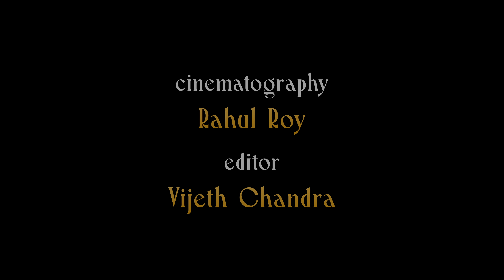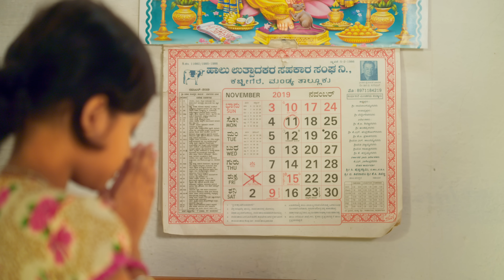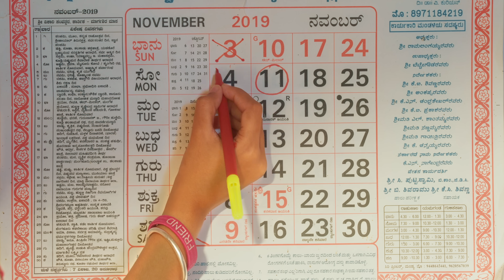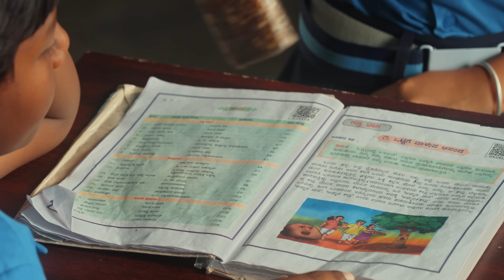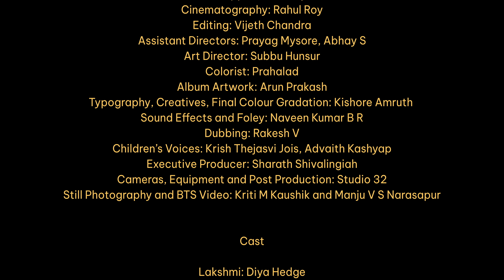Shakkar | Shakkarpari Ft. Bela Fleck - Hindi | Raghu Dixit | Neeraj Rajawat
'Shakkarpari', meaning 'Sugar Fairy', is a story about a little girl who steals sugar from the market only to distribute it to those who have never experienced sweetness. She didn’t have lofty ambitions. For her it was simple – to make people around her just a little happier. Nothing less. There are sugar-fairies around each of us. That someone who ceaselessly desires to see us smile. Shakkarpari, the purveyor of joy.

Acoustic Guitar and Vocals: Raghu Dixit
Banjo: Béla Fleck
Drums: Joe Jacob
Bass: Josy John
Bazooki: Sanjay Kumar
Violin: Akshay Ganesh
Mandola: John Paul
Acoustic Guitar: Raghu Dixit
Khanjira: Sunaad Anoor
Percussions: Pramath Kiran
Main Mandola hook contributed by Naveen Thomas
Recorded and Produced by Raghu Dixit at Raghu Dixit Studios, Bangalore.
Mixed and Mastered by Balu Thankachan at 20dB Studios, Chennai.
Additional percussions recorded by Pramath Kiran at Laya Digi Studios, Bangalore.

Video Credits
Production: Raghu Dixit Productions
Story Idea: Ankur Tewari
Story, Screenplay, Direction: Raghu Dixit
Direction Support: Sunil Mysooru
Cinematography: Rahul Roy
Editing: Vijeth Chandra
Assistant Directors: Subbu Hunsur, Prayag Mysore, Abhay S
Colorist: Prahalad
Album Artwork: Arun Prakash
Typography, Creatives, Final Colour Gradation: Kishore Amruth
Sound Effects and Foley: Naveen Kumar B R
Dubbing: Rakesh V
Children’s Voices: Krish Thejasvi Jois, Advaith Kashyap
Executive Producer: Sharath Shivalingiah
Cameras, Equipment and Post Production: Studio 32
Still Photography and BTS Video: Kriti M Kaushik and Manju V S Narasapur
Album Art: Arun Prakash

Cast
Lakshmi: Diya Hegde
Shankara: Nandan G B
Teacher: Rajalakshmi
Mother: Aruna Geetha
Sweet Shop Owner: Manjunath Shastry
School Friends: Tejaswani L, Spoorthy
School Boys: Saakhya, Akul Raj, Chinnappa Talkad
School Principal: Harish N
Father: Shylesh
Vegetable Vendor: Siddu Jangama
Chasing Crowd: Divyashree, Prashanth, Abhilash, Abhishek, Deepu, Lingaprasad, Chandrasekhar, Sudarshan, Abhishek, Anand, Sharath, Manju P

Chirag Jain: Song Descriptions and Album Sleeve Notes
Tuheena Raj: (Hindi to English Translations)
Pallavi M D: (Kannada to English Translations)
Hitha Chandrashekar
Arjun Anathi, Sumukh (Studio 32)
Darshan Puttannaiah - Hon. MLA Melkote Constituency
People of Kyathanahalli and Kacchigere, Mandya District
Mr. Shamanth K S, Kacchigere
Ms. Rashmi, Head Mistress and Teachers of Government Primary and High School, Kyatanahalli

Follow Raghu Dixit